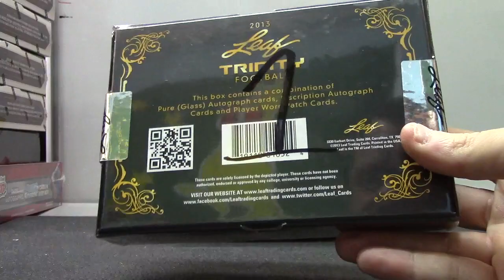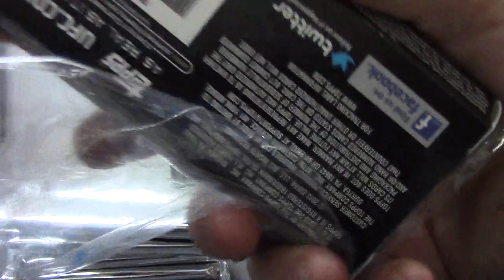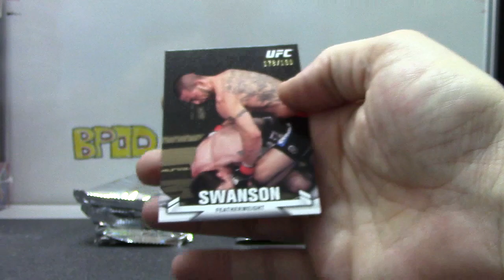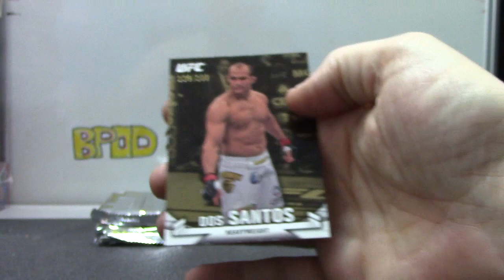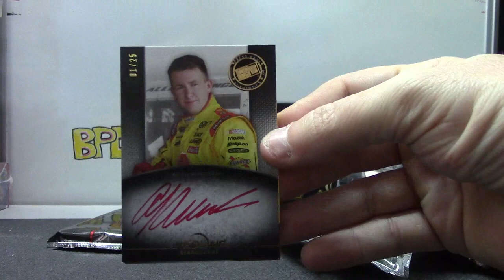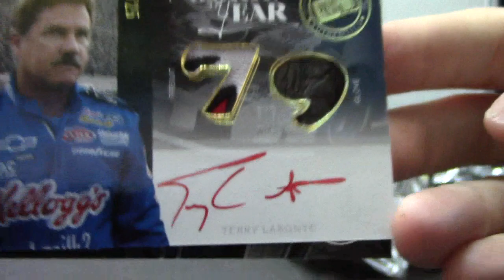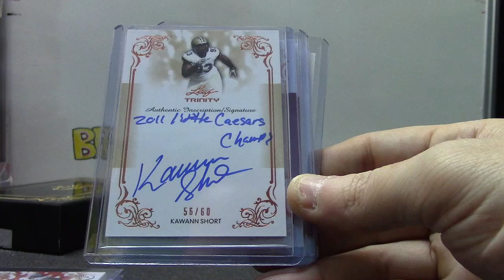Casey's 2013 UFC Knockout, Trinity Football & 2012 Redline Racing 3 Box Break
Thanks again Casey, Chris J.